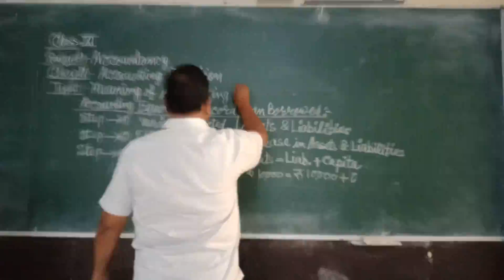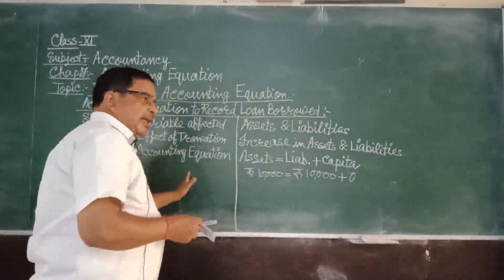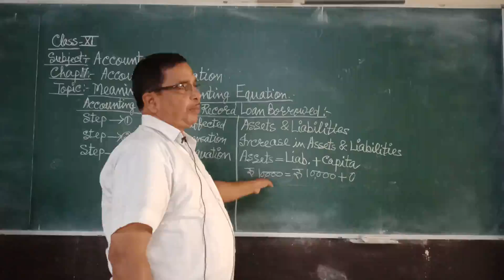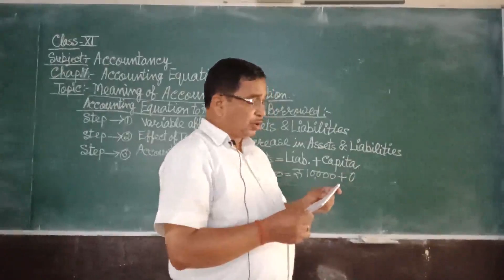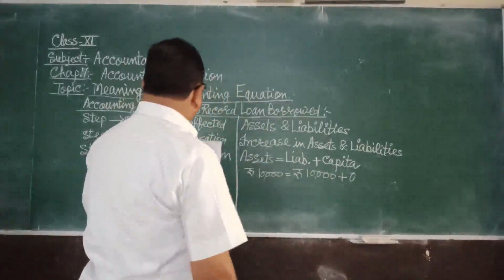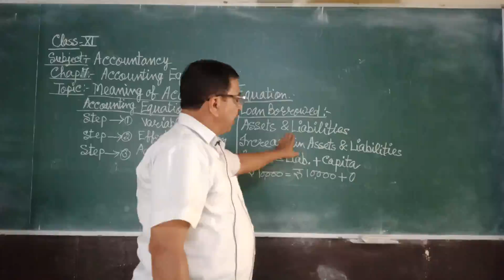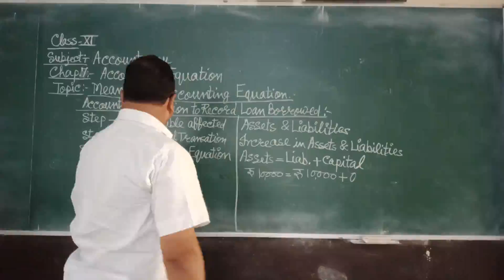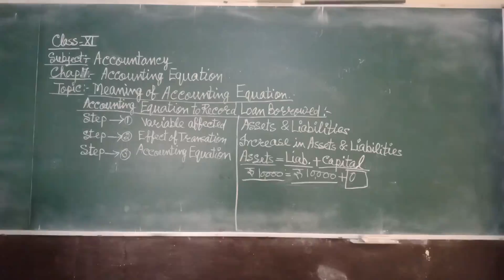CLASS-XI : ACCOUNTANCY l CH-7 l Meaning of Accounting l Mr. R. Tripathi